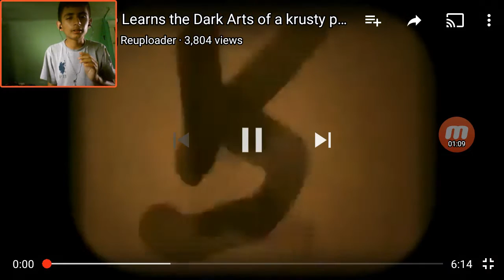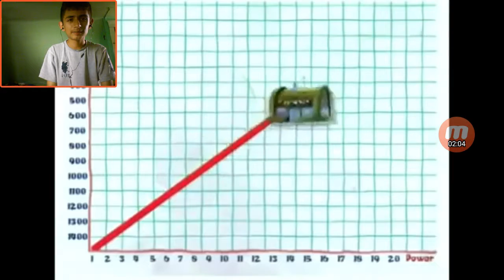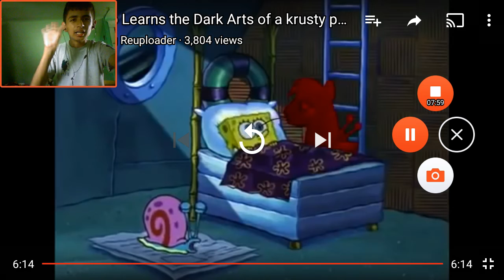[#18] Tono Reacts to YTP:Spingebill Learns the Dark Arts of the Krusty Pooping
Original Video